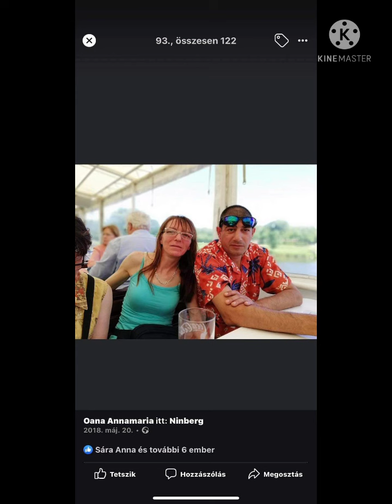Zenész Robika-Anditol krisztitöl és Istvántol a szüleiknek.2022